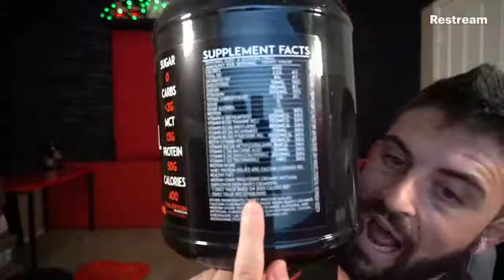How to do Keto Step by step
Have a question ask!